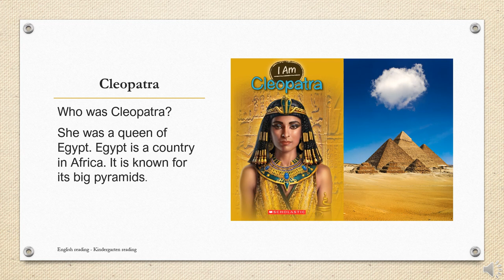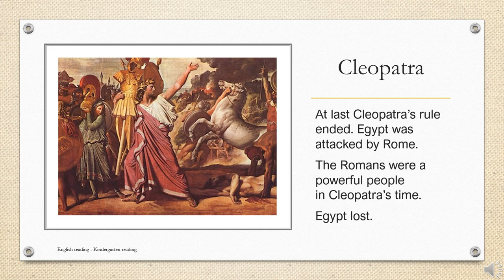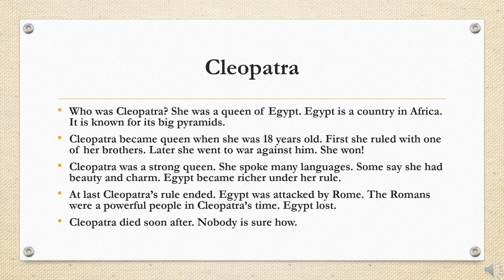English for Kindergarten: 1. Cleopatra (reading)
Edit: Elise
Voice: Readworks
Writer: Readworks

DETAILS
Social Studies: Arts & Culture, World History
Grade: K-1
Words: 99
Lexile: 240L
Nonfiction

Description:
Who was Cleopatra? She was a queen of Egypt. Egypt is a country in Africa. It is known for its big pyramids.

Cleopatra became queen when she was 18 years old. First she ruled with one of her brothers. Later she went to war against him. She won!

Cleopatra was a strong queen. She spoke many languages. Some say she had beauty and charm. Egypt became richer under her rule.

At last Cleopatra’s rule ended. Egypt was attacked by Rome. The Romans were a powerful people in Cleopatra’s time. Egypt lost.

Cleopatra died soon after. Nobody is sure how.